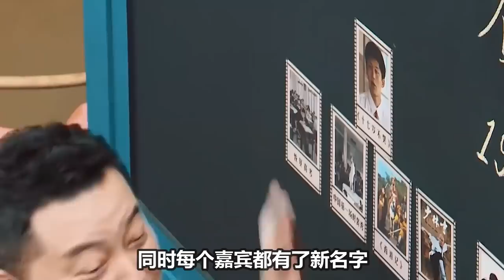【周深】双综艺节目来了，将会看到周深的台球首秀和首次开嗓！